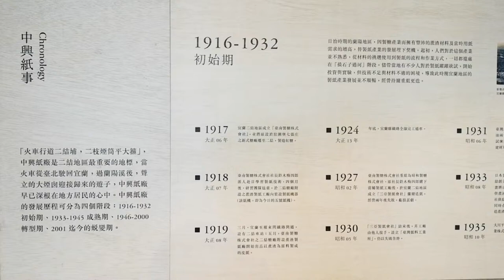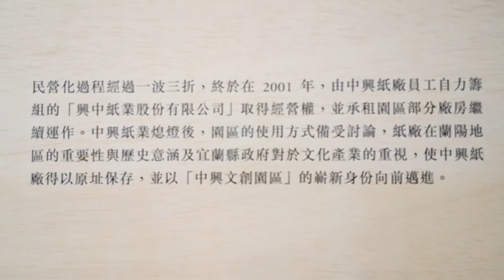宜蘭【中興文化創意園區】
中興紙廠│蛻變興生
肇建於1935年的中興紙廠，從日治時代的「臺灣興業株式會社」歷經國民政府接管後再轉為國營事業，當時不僅是台灣規模最大的造紙工廠，生產量甚至是東南亞第一；民國90年（西元2001年）紙廠停工結束經營，園區自此歇息了十三年，民國103年（西元2014年）由宜蘭縣政府接手，透過工業遺構的保存與活化，啟動了文創應用、育成扎根等再造策略，開啟中興老廠房重生運用的新契機。

宜蘭興自造│醞釀興動力
以工業遺構、歷史建物為特色的「中興文化創意園區」，擁有豐富的文史及在地風華敘事，園區依不同空間階段發展，初期以孵育人才、產業扶植、藝術共創為主力的「文創一專區」，透過「宜蘭興自造」的品牌精神，持續推出年度特展、影視音推廣課程、廢墟廠址聚落群巡禮、職人市集等活動，並甄選培育充滿潛力的藝師與微型文創團隊進駐園區，於「前店後廠」的空間展現創作過程及結合手作課程，民眾不僅能漫步感受園區特有的歷史空間氛圍，更能透過各項體驗，重新、也從「心」體會文化創意與藝術自造的「興動力」！

文創興未來│凝聚興能量
老廠房轉身成為文創園區，不僅為宜蘭文創產業開啟新的里程碑，未來還會透過產官學合作發展成自造實驗、美學生活教育場域及文創扶植之藝企媒合平臺，透過在地連結與國際視野的共創合作，期能深耕、發揮文創群聚效應，喚回宜蘭優秀子弟回鄉、也吸引更多創意人才常駐宜蘭，逐步凝聚在地的創意能量，共同攜手打造文創的「興」未來。

開放時間
開閉館時間：10:00~18:00
休館日：每周三（除夕、遇特殊活動則另行公告）
戶外場域：全年開放（22:00閉園）
其他場域：依各活動公告

停車設施
入口處停車場提供小客車（含無障礙車位及孕婦親子車位）、大客車、機車停車位與自行車停車區。
小客車30元/時，大客車60元/時，機車20元/次，自行車免費。

交通資訊
自行開車：
沿國道五號下羅東交流道後直行，至中興路口右轉，直行至台九線右轉即可抵達。
宜蘭往羅東方向，沿台九線中正路二段直行，至宜蘭監理站前左轉即可到達。
大眾運輸：
火車：火車搭至臺鐵「羅東站」，從後站到「羅東轉運站」搭乘市區公車至「中興文創站」下車。
客運：搭乘首都客運、葛瑪蘭客運、大都會客運、國光客運，至「羅東轉運站」下車，再轉乘市區公車至「中興文創站」下車。
公車：
宜蘭勁好行621：平假日皆有 / 約7:50、10:20、12:40、17:10發車
紅1、紅2：假日 / 7~15分鐘一班
國光客運1766：平日 / 35~40分鐘一班